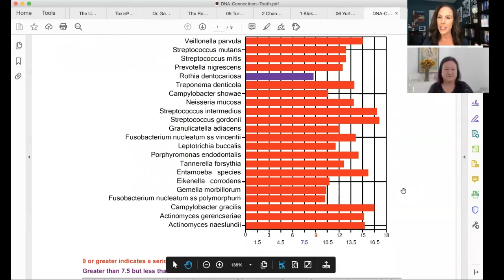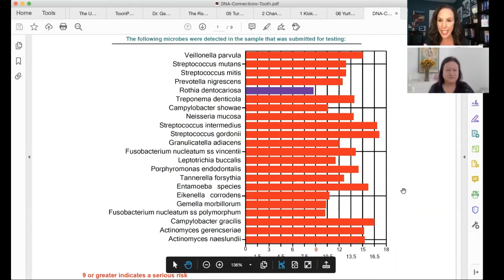35: Dr. Jill Interviews Rachel Fresco of Biocidin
In Episode #35,  Dr. Jill interview Rachel Fresco, founder of Bio-Botanical Research and makers of Biocidin about biofilms, treating gut infections, supporting detox, and the role of gut microbiome in immune function.